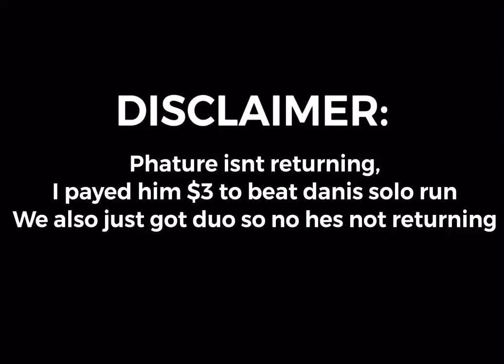[NEW WR] City Duo Glitch 37 bribery%